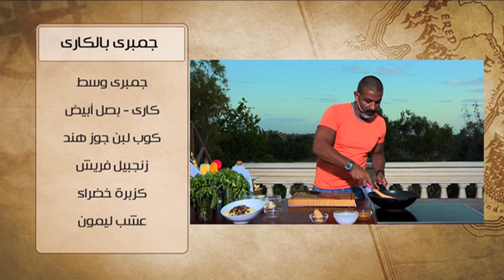جمبري بالكاري - ارز بالمشروم | شبكة وصنارة حلقة كاملة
طريقة عمل جمبري بالكاري - ارز بالمشروم مع هشام السيد في شبكة وصنارة